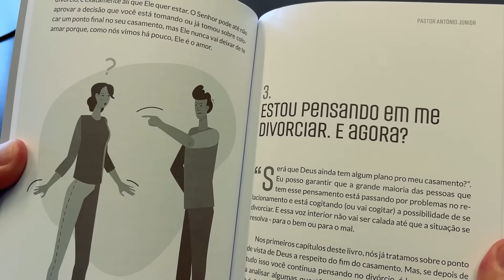MELHOR ORAÇÃO para PROTEÇÃO, BÊNÇÃOS e PROSPERIDADE 🙏🏼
🔴 Seu Casamento Está em CRISE? Meu Novo Livro Vai te Ajudar!